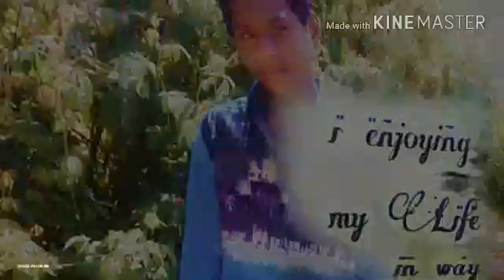Bole jo koyal bagon Mai haaye// editing babi loverboy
Babu editing